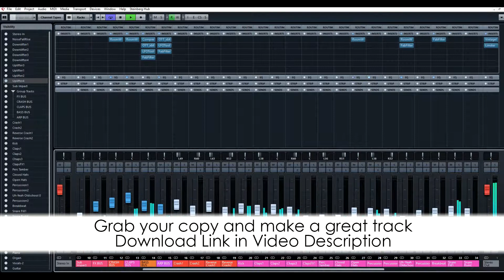Deep House Cubase Template - You Want Me by Saftik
Description
Because spring is here, and in a short time, the summer will come, we thought to make this full lenght Cubase House Template, with some great instruments that make the listener to dream about nice summer nights.
Grab your copy now, and start to work on your next summer single. Also this template it will help you to understand how to layer sounds, how to mix and how to master a song. To avoid any issues, we exported all midi files and all presets for all instruments in separated folders. If you are not a Cubase user, then check out our profile and you will find Logic Pro X, FL Studio or Ableton Live version of this template.

Product Specs
DAW: Cubase 7
BPM: 122
Root Key: Am
Lenght: 5:54
VST Used: RS Spire, Korg M1, FabFilter Pro-R, Xfer LFO, Xfer OTT, Endless Smile
Audio Channels: 33 (Drums and FX)